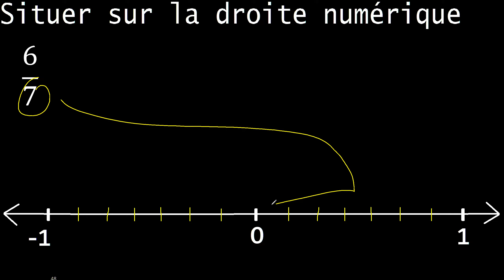placer 6/7 sur la droite numérique , fraction sur la droite numérique